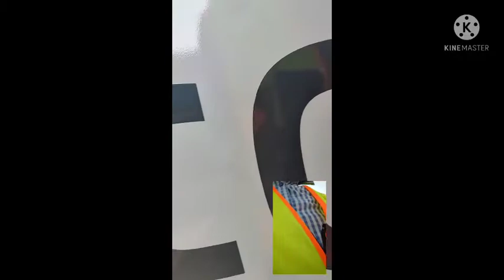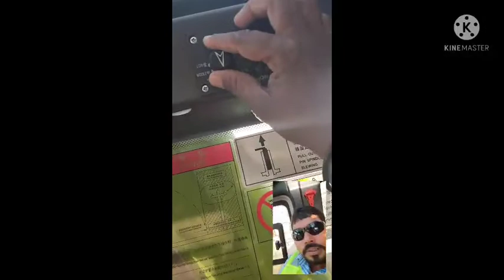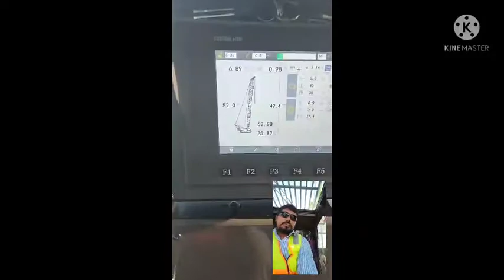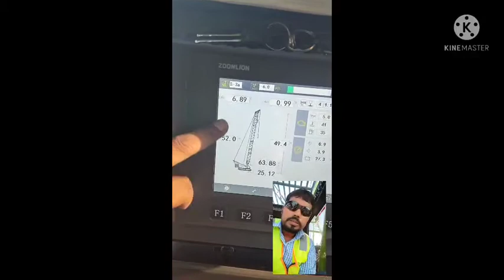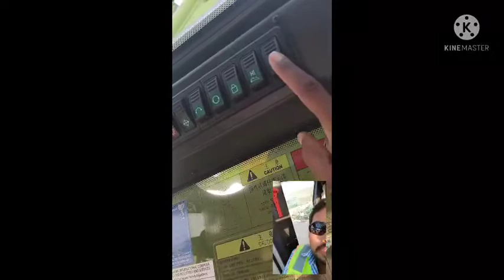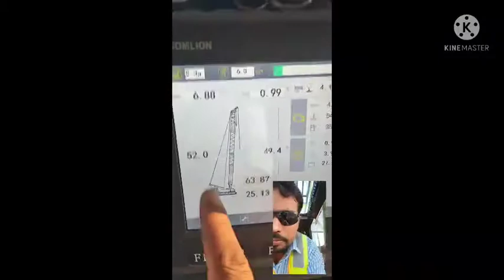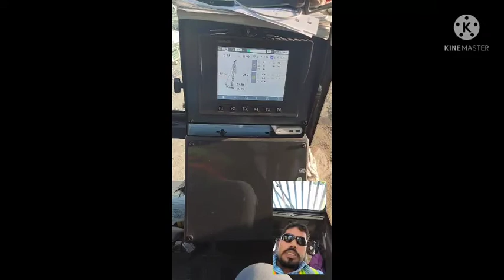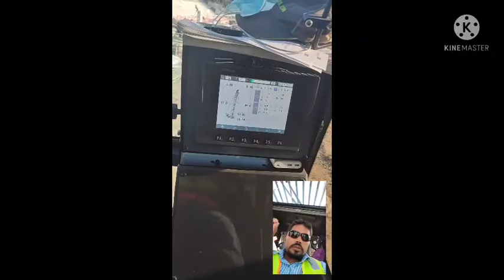zoomlion crawler Crane opretaing systems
crawler Crane chalana sikhe
hydrolic mobile Crane chalana sikhe
zoomlion crawler Crane zcc850H
Crane opretaing systems
Crane chalana sikhe
how to operate crawler Crane
how to operateing zoomlion crawler Crane